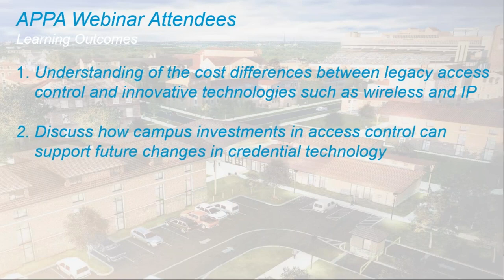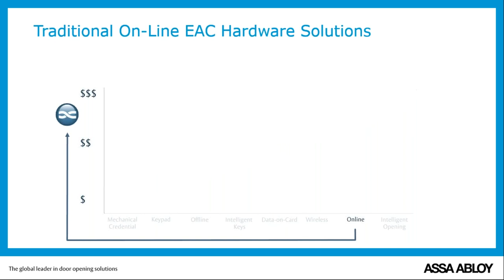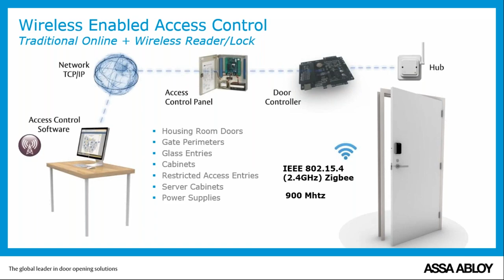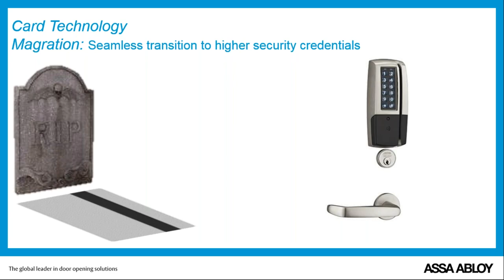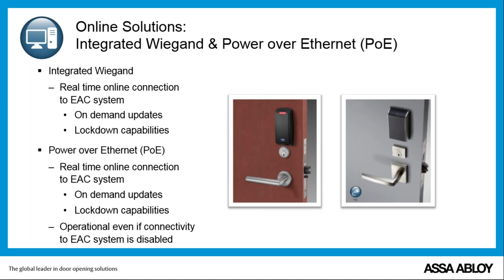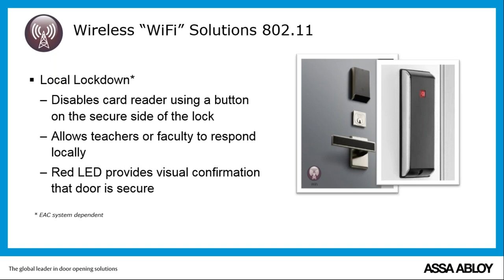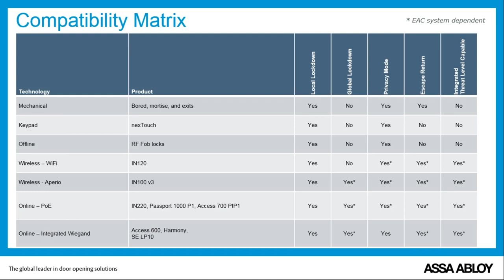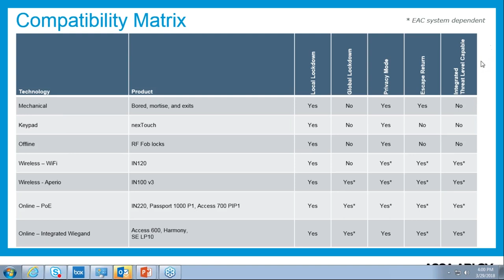innovative access control solutions for securing todays campus HD